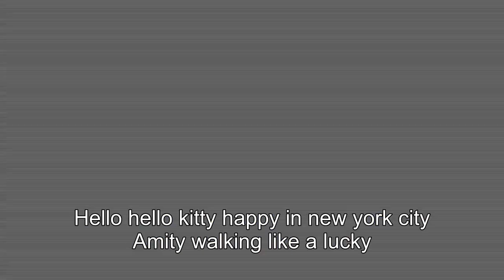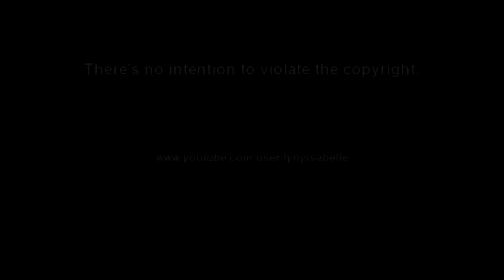Elliott Smith - Amity (Karaoke)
Forgive the shitty quality. Life is short, have fun!